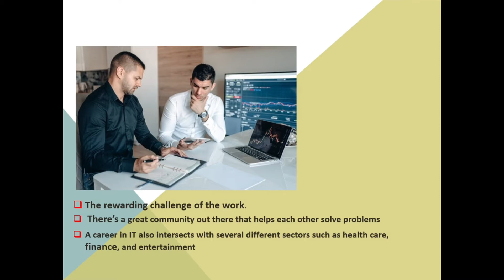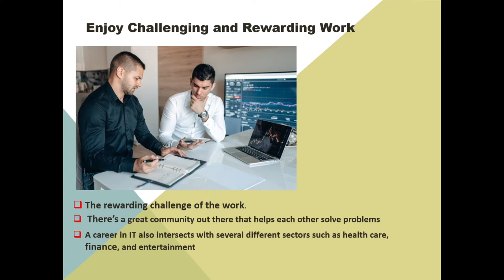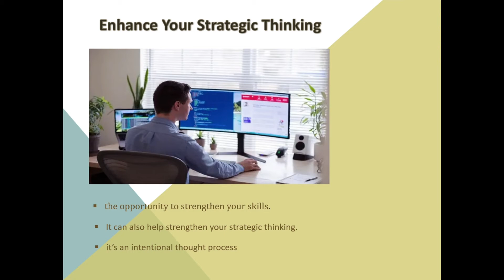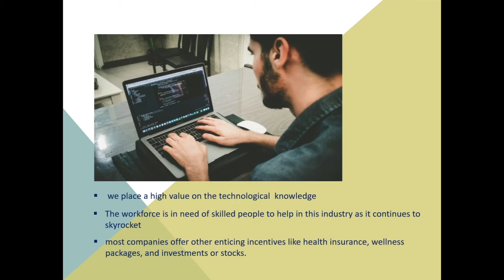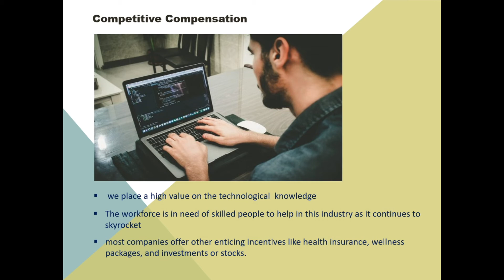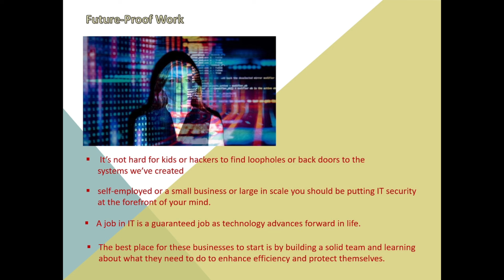4 Reasons to Pursue a Career in IT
4 Reasons to Pursue a Career in IT

There are many different career paths to choose from, and IT is one that's rapidly growing and offers a number of rewarding opportunities. In this video, I'm going to cover 4 reasons why you should consider a career in IT.

And Many Services avail Free for complete 1 year.

Membership Fees : 999 INR/ 20 USD Only

it certifications where to start,it certifications vs degree,career in it,career in tech,help desk career,reality television (tv genre),how to get it jobs

2. Academic Digital Profile For All Students/ Academician/ Researcher
3.
4. International Multidisciplinary Conference on Sustainable Practices (Maldives)
5. An Attempt of “ Most Chapters in Single Book” for India Book of Records